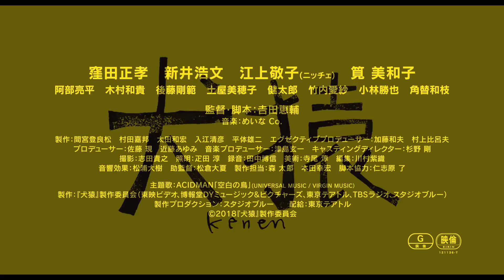窪田正孝、新井浩文と“気まずい再会” 筧美和子、ニッチェ江上ら出演映画「犬猿」予告編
俳優の窪田正孝さん、新井浩文さん、筧美和子さん、お笑いコンビ「ニッチェ」の江上敬子さんらが出演する映画「犬猿」の予告編が10月19日、公開された。予告編では窪田さんと新井さんが兄弟役を、筧さんと江上さんが姉妹役を、それぞれ熱演する様子が映し出されている。また、併せて公開されたポスタービジュアルには、4人がそれぞれにらみつける表情を浮かべた写真に「愛憎が、溢（あふ）れ出す」というコピーが添えられている。

　「犬猿」は、人気マンガを映画化した「ヒメアノ～ル」や「麦子さんと」などを手がけた吉田恵輔監督のオリジナル作。印刷会社に勤める真面目な弟（窪田さん）と、弟とは対照的に乱暴者でトラブルメーカーの兄（新井さん）。見た目は悪いけど頭がよく勤勉で、家業の印刷所をテキパキ切り盛りする姉（江上さん）と、要領は悪いがその容姿と人当たりの良さで人気者の妹（筧さん）。2組の兄弟・姉妹の関係にあるとき変化が訪れ、相性最悪なダブル“犬猿”ペアの抗争が次第にエスカレートしていく……という内容。

　また、主題歌がロックバンド「ACIDMAN」が書き下ろした「空白の鳥」決定した。メンバーの大木伸夫さんは「吉田監督が以前から僕たちのファンでいてくれた話を伺い、とてもうれしかったです。友人の新井浩文が出ていることもあり、喜んで参加させていただきました。書き下ろしは初めてだったのですが、映画の力をお借りしながら曲を作れるなんてとても贅沢（ぜいたく）で貴重な体験でした」とコメントを寄せている。

　予告編では冒頭で窪田さん演じる弟と新井さん演じる兄の気まずい再会が描かれ、その後、それぞれの兄弟、姉妹が言い争いをする様子が映し出される。窪田さんが新井さんを「消えてくれよ！」と罵倒する様子や、筧さんと江上さんがとっくみあいのケンカをするシーンなども登場し、主題歌「空白の鳥」も流れる。2018年2月10日公開。

The Movie trailer "Kenen", "Awkward Encounters" between Masataka Kubota and Hirofumi Arai

The trailer of" Kenen, "starred by Masataka Kubota, Hirofumi Arai, Miwako Kakei, Enoue Keiko of the comedy duo" NICHE "was released October 19th.

 The trailer released that Kubota and Hirofumi played two brothers and Enoue and Kakei played two sisters respectively.

  "Kenen" is the original work of Director Keisuke Yoshida.

 Masataka Kubota acted the serious brother who is working at the printing company and Arai acted the rude brother in opposition to his brother.

 The younger sister (acted by Enoue) with an ugly appearance however smart mind and diligence, agileness and she is currently managing the print house at home and her sister (acted by Kakei) who is not resourceful, but is interested due to her popular appearance. The changes occurred in the relationship of two brothers and sisters, the conflict between the "Kenen" couple who does not match up gradually escalated.